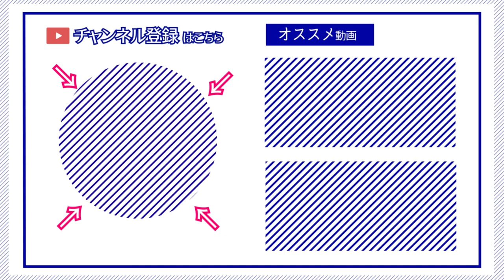【ゆかり先生劇場】ショートコント『どのカップリングがお好き？』（VOICEROID劇場）